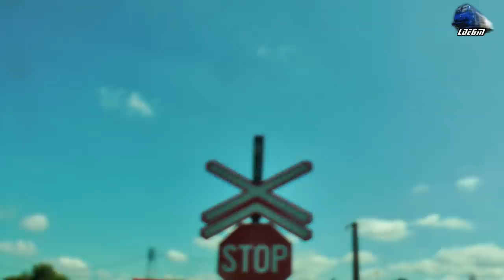New Classic 060-DA 60-1115-4 & IR1931"Bihor" Mangalia-Oradea in Oradea Est Triaj - 28 June 2019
1:IR1931"Bihor" - Mangalia - Bucuresti - Oradea - 060-DA/LDE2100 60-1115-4 RO-SNTFC
2:Pornire Motor/Engine Start Up - 060-DA/LDE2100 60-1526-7 RO-GFR

28 June 2019